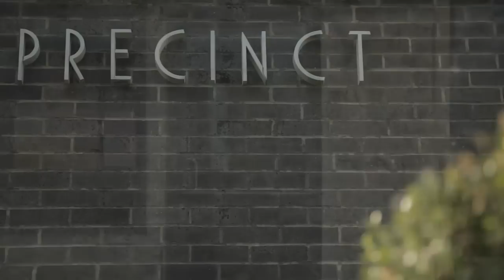The Hosea Love Story: Part Four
The Redeeming Love of God (Hosea 3)

Gomer is wrapped up in the depth of her brokenness, and Hosea knows what it will take to get her back.  Redemptive Love goes in eyes open, knowing everything. God does not redeem us based on goodness, but in spite of our badness.  He knows the worst about us, but redeems us anyways.  He offers us our ring back, beckoning us to come to back to him.

Will we accept it?

Join us at Irving Bible Church throughout the Season of Lent, (or here on youtube), as we unpack the story of Hosea and learn of the love that although undeserved, sets us free. Each Sunday we will release the next video in this six part series. We hope it finds you drawn into the story of Hosea and into the story of God.

Written by: Rachael Currie and Josh Read
Director: Josh Read
Producer: Rachael Currie
Editor: Josh Read
Hosea Character: Doug Hale
Gomer Character: Kameron Douglas
Police Officer: Stuart Todd Whitworth
Cinematographer: Cody Dulock
Production Designer: Rachael Currie
After Effects: Cody Dulock